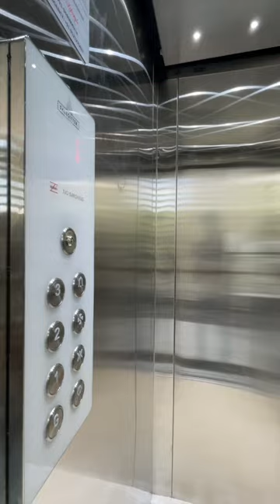Salzgitter Lifts - Nalanda Nagar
Salzgitter Lifts private Ltd is one of the country’s leading elevator manufacturers that dates back its origins to 1994. It is right now the only company that is not only is into designing and manufacturing but also into commissioning and after-market support.